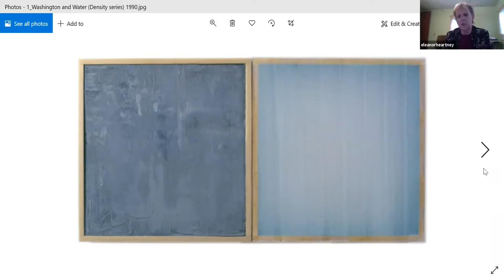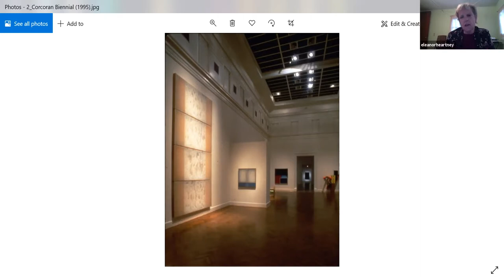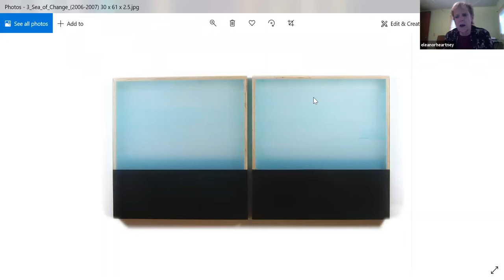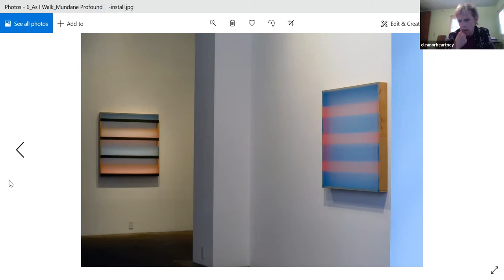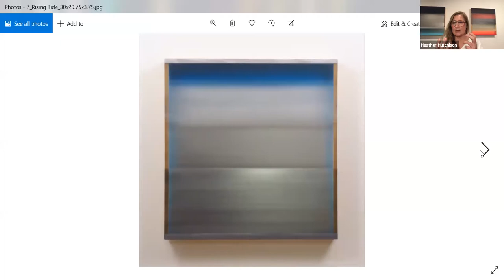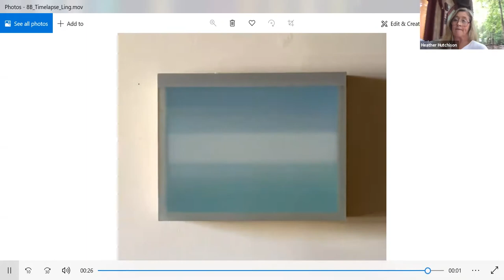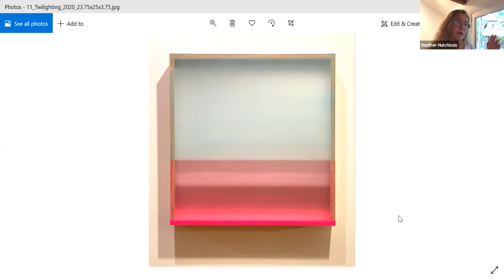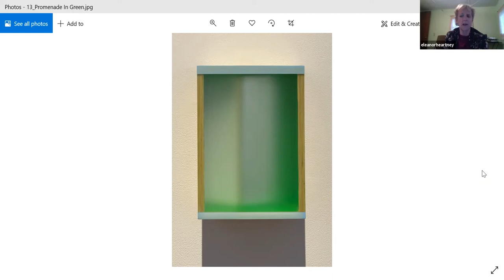Byrdcliffe Forum Heather Hutchison talk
Heather Hutchison interviewed by critic and writer Eleanor Heartney on September 14, 2020. The event is part of the Byrdclliffe Forum series of talks and was organized by Holly George-Warren and Douglas I. Sheer for Woodstock Byrdcliffe Guild.